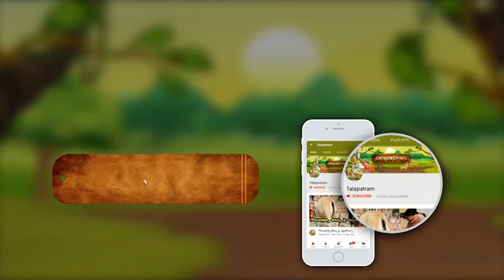ఇంట్లో శంఖాన్ని ఎక్కడ పెట్టాలో తెలుసా?